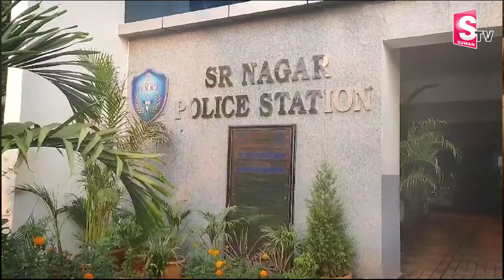హైదరాబాద్ లో దారుణం.. ప్రేమించలేదని నడిరోడ్డుపై..| TS Latest News | Telugu News | SumanTV Vizag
Watch► హైదరాబాద్ లో దారుణం.. ప్రేమించలేదని నడిరోడ్డుపై..| TS Latest News | Telugu News | SumanTV Vizag